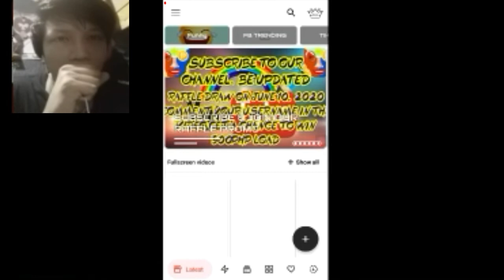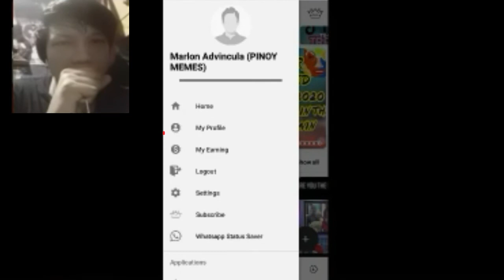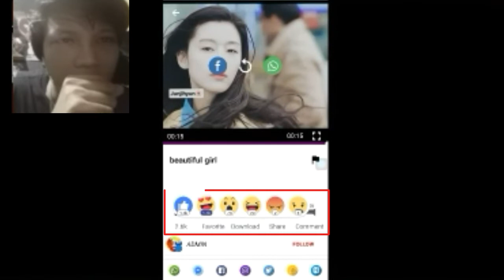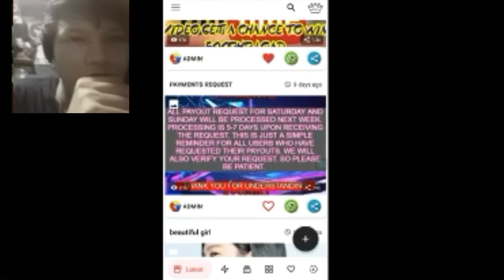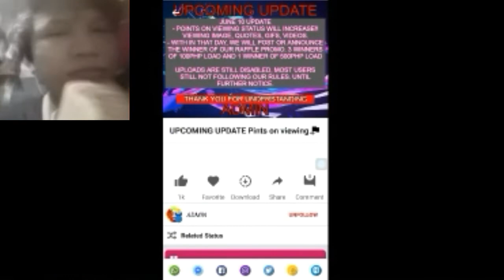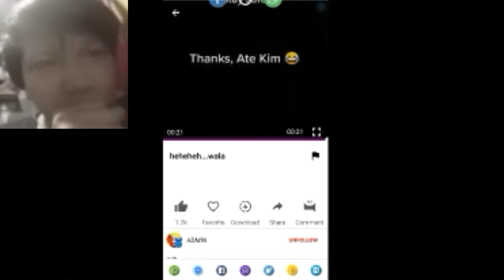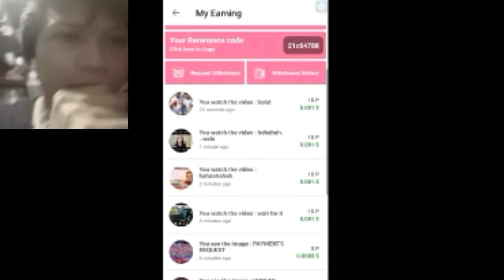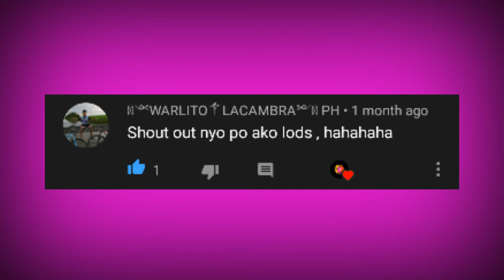FREE GCASH MONEY,MLDIAMONDS,GAMIT ANG CELLPHONE:WATCH KALANG NG VIDEO'S SUBRANG EASY! NEW APP 2020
To Earn More Points:

21c04788